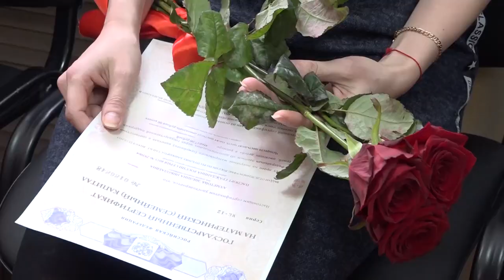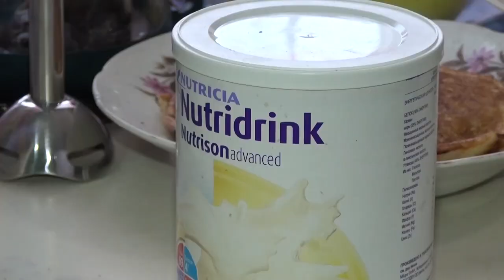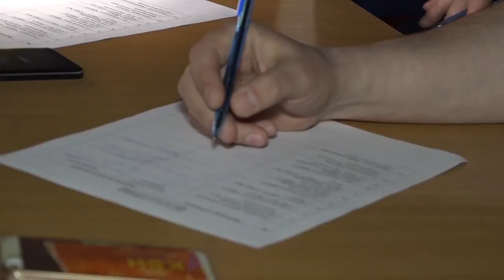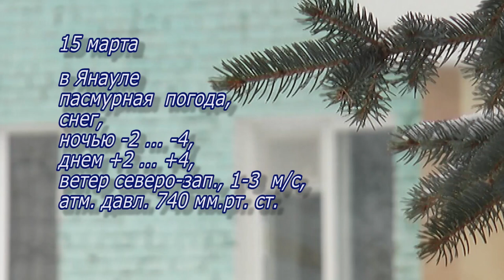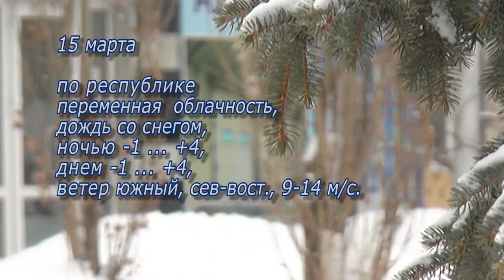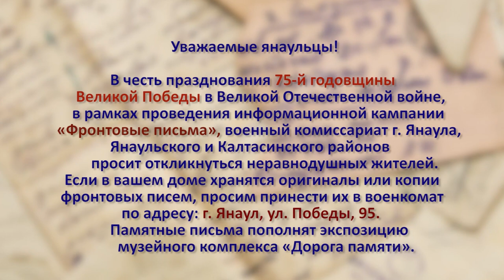Итоги недели от 14 марта 2020 г.Янаул